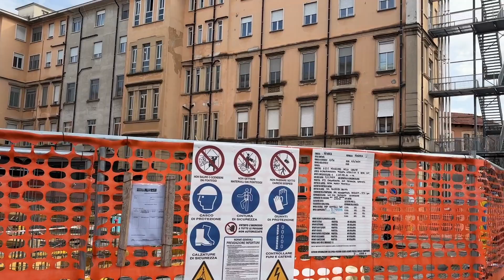Nuovo Pronto Soccorso e sale intensive all'ospedale di Novara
Raddoppia gli spazi il Pronto Soccorso di Novara, previste anche 10 nuove nuove sale intensive e 8 semi intensive.
Servizio a cura di Marco Cito.